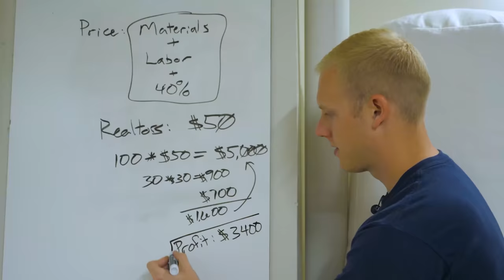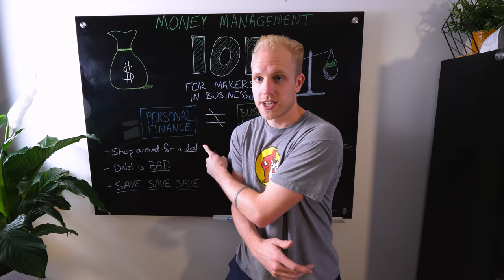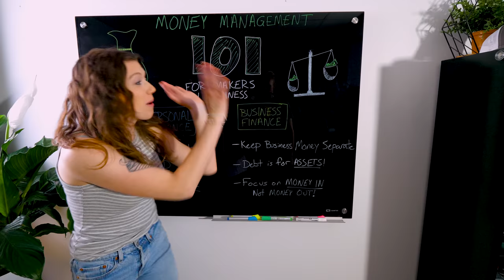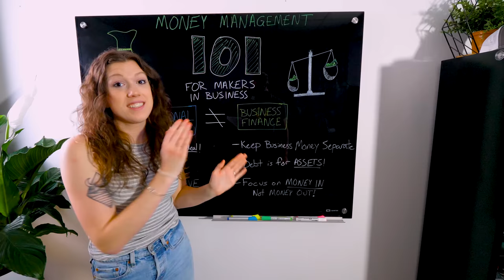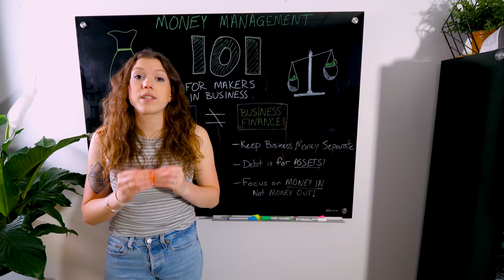Business Finance made EASY and SIMPLE with these 6 principles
This video is about how to handle money in a business when you sell what you make woodworking. Make money selling your projects and what you build with the right mindset. Principles of Business Finance are not the same as good Personal Finance Principles. Knowing how to handle and manage money in a business is critical to avoid losing everything!

Time Stamps:
00:00 Correct Information Might Not Apply
01:15 How Running a Business is Different
01:45 How to Manage Money in a Business
01:58 Our Experience with Business Finance
02:37 The Most Important Piece of Advice In This Video
03:08 Overview of How To Manage Money in a Business
03:30 When to shop around for a deal
04:35 is debt bad?
05:20 Should You Save Your Money?
06:58 Personal Finance Principles might not help you in running a Business
07:12 Keep your Business Finances Separate!
08:08 When to Call it Quits When Your Business Runs Out of Money
08:26 Debt is a great tool to buy assets!
09:15 The Best Example of Using Debt in a Business
10:01 The #1 Principle for Business Finance
12:27 Action Steps!!!

Fan Mail:
Jennie & Davis
8524 Hwy 6 N
Box 533
Houston, TX